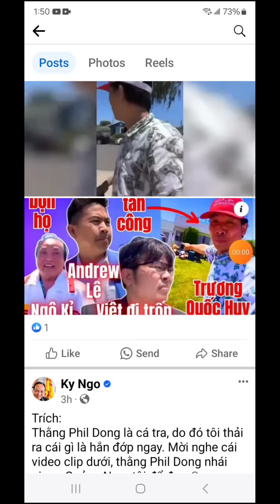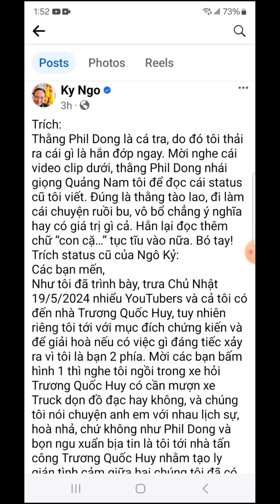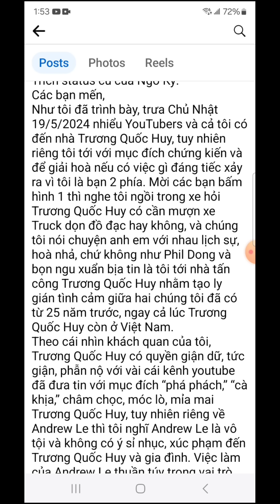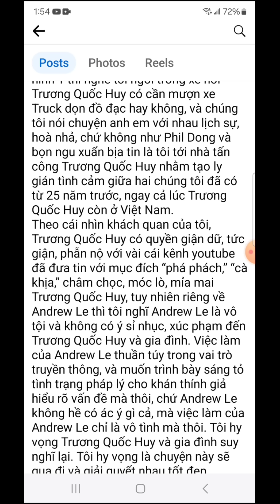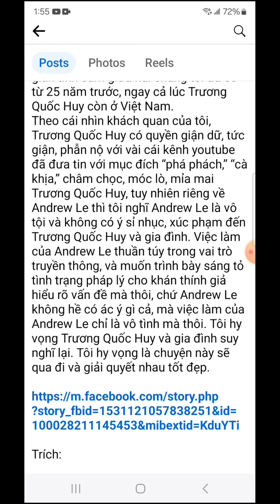Ngô Kỷ nói Phil Dong nói bậy